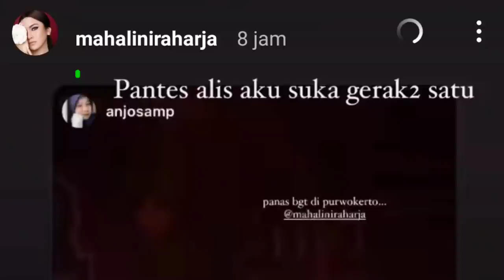Kangen Berat🥺😍💞, Mahalini Raharja & Rizky Febian Melepas Rindu di Studio🎼🤝🧐😳😲😁💃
Rizky Febian dan Mahalini diketahui belakangan ini kurang waktu bersama. Selain disibukkan dengan rutinitas, pun tempat latihan mereka berbeda tempat. Meski ketemu, itu hanya sebentar, tidak begitu lama.

Namun pada Minggu, (5/6/2022) mereka akhirnya cukup waktu luang untuk bersama. A'iky dan T'Lini akhirnya ketemu melepas rindu hingga bercanda ria di sela-sela olah vokal Mahalini di ruang studio. Selengkapnya di YouTube Channel Berbagi Cerita (CBC).